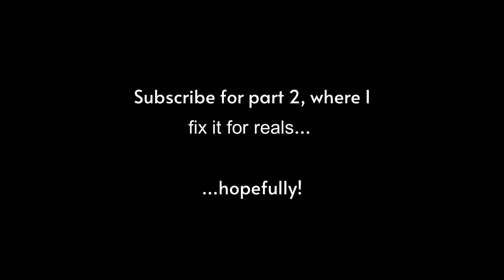I Try To Fix A DeWalt Drill On The Cheap | Part 1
Upon first glance, I noticed the popular hobbyist motor nicknamed the "775" appears nearly identical to that used in the DeWalt DCD776 cordless drill... will it be a suitable cheap replacement for this entry-level drill? Let's find out!